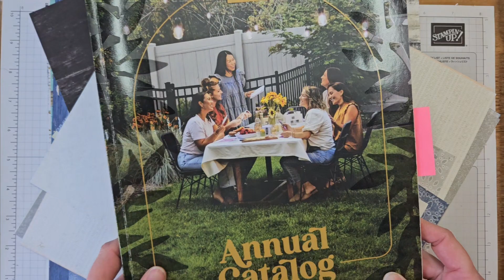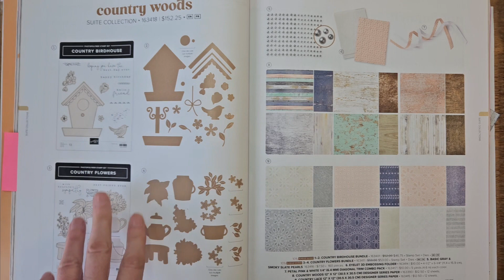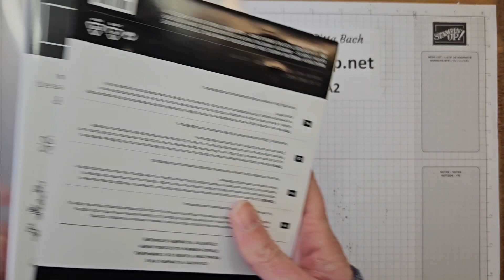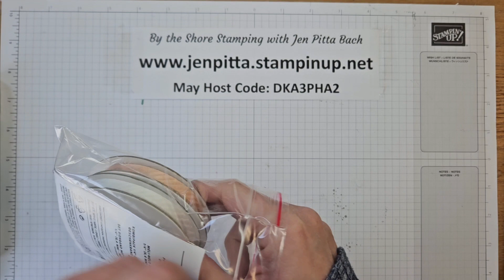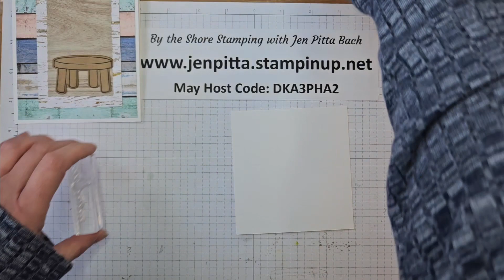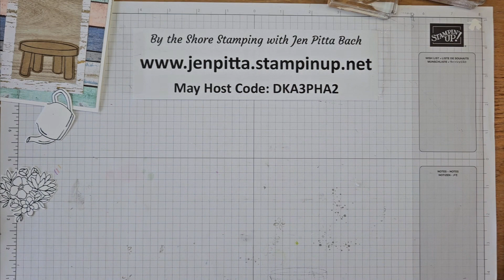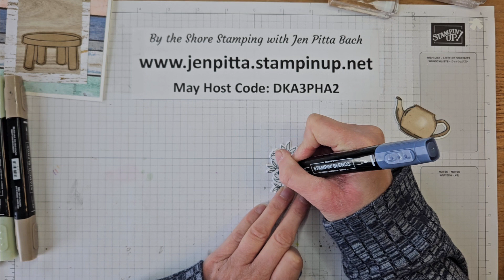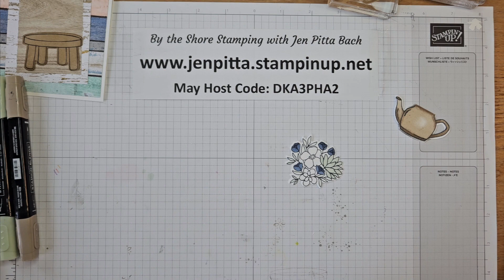New Catalog: Coloring Tips & Tricks (and my favorite bundle!)